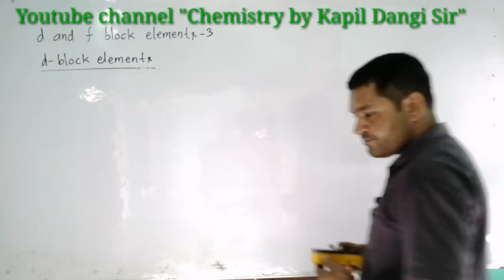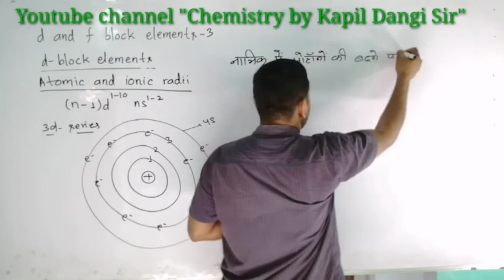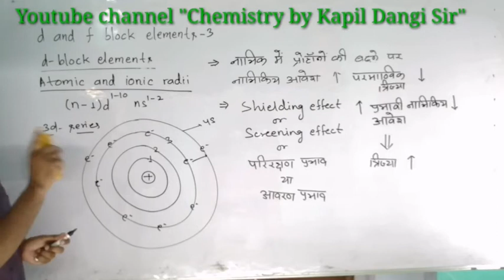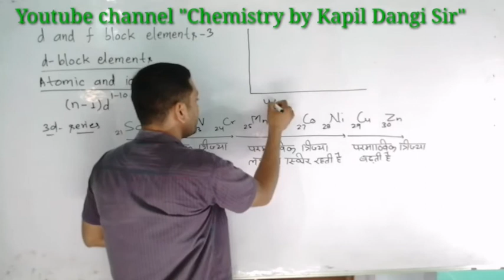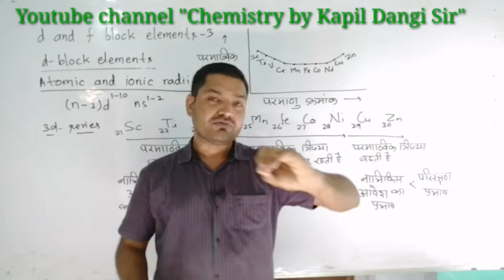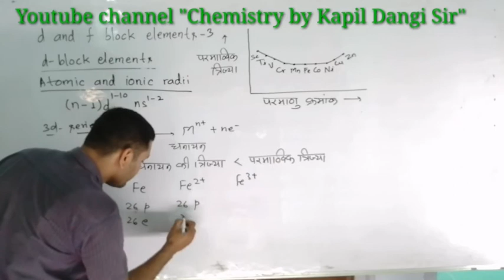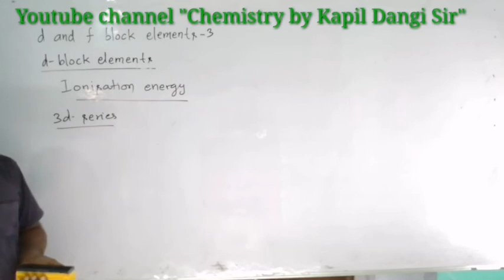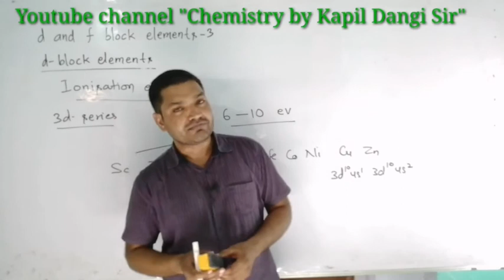d&f block elements-3(atomic and ionic radii of elements of 3-d series, ionisation energy)